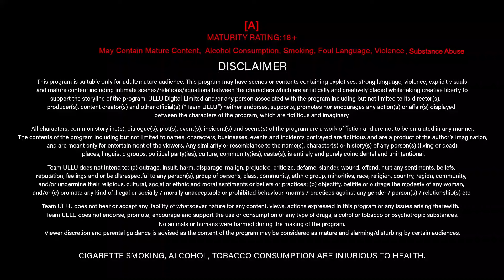Pratiksha | Dubbed In Telugu | Episode - 07 | Streaming Now | Download & Subscribe Ullu App Now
The shocking suicide of a television star Pratiksha Singh thrills the entertainment world. Senior Inspector Sudip starts his investigation from the death scene while a Washington Post journalist Abhay decodes her past to unravel the reason behind the suicide or may be murder.